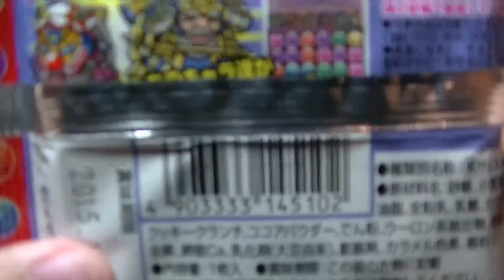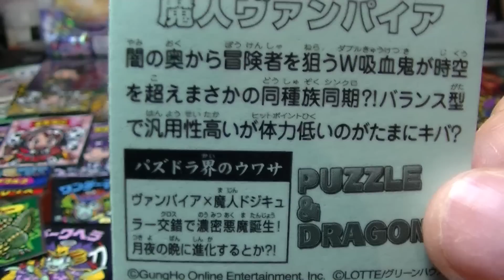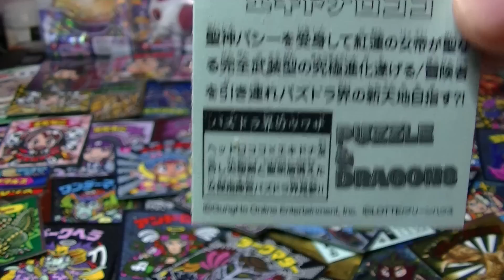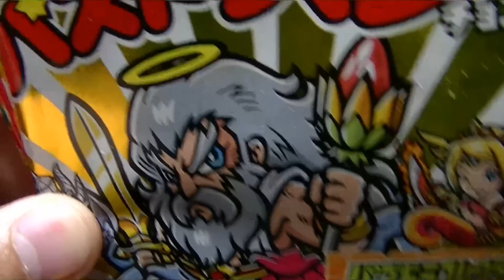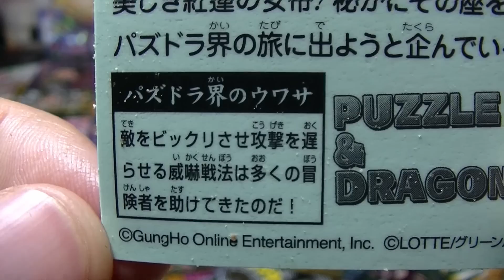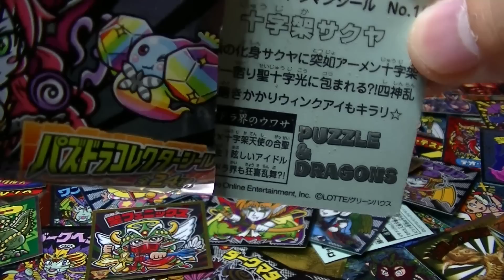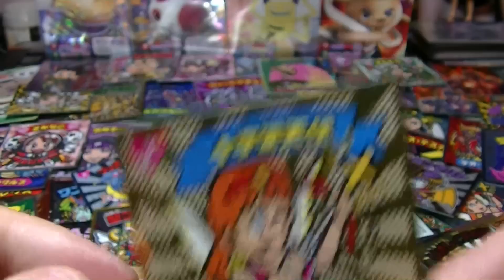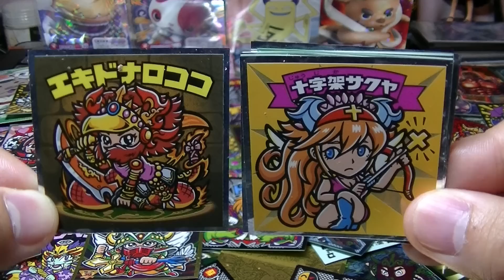パズドラマン チョコ 「全種類コンプリートを狙え！」 PART1 食玩開封レビュー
ビックリマンとパズドラのコラボ商品パズドラマンの開封動画です！
大好きなサクヤ、ミネルヴァ、メタトロンの美女三強モンスターがラインナップされてて欲しい☆
シールの種類は全24種！